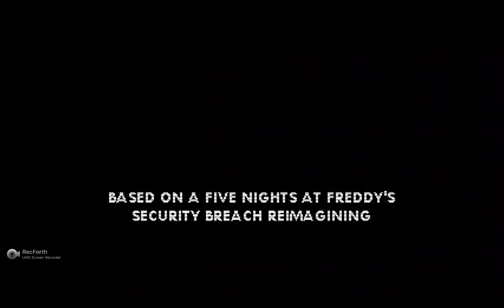DID GLAMROCK FREDDY BITE A CHILD!?... PIZZAPLEX VHS full playtrough-part 3(FINAL)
Links to my other social medias:
My Gamejolt: